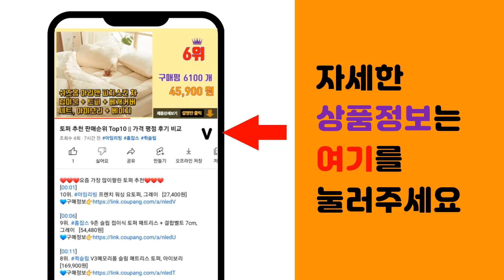A54 추천 판매순위 Top10 || 가격 평점 후기 비교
❤️❤️❤️요즘 가장 많이팔린 A54 추천❤️❤️❤️

[00:01]
10위. 아모하 갤럭시 A24 A34 퀀텀4 A54 시리즈 바런 G패턴 플립 지갑 월렛 뽁뽁이 다이 [8,900원]

[00:06]
9위. 빈티지 다이어리 케이스 현금 카드 수납 다이어리형 갤럭시A54 퀀텀4 SM-A546S [10,900원]

[00:11]
8위. 플라핏 모던베이직 천연가죽 다이어리 갤럭시 A54 5G[퀀텀4](A546) [14,900원]

[00:16]
7위. 플라핏 젠틀리 천연가죽 다이어리 갤럭시 A54 5G(A546) [28,900원]

[00:21]
6위. A24 A34 A54 퀀텀4 배달 오토바이 휴대폰 자석충전 케이스, A54(퀀텀4) [15,200원]

[00:26]
5위. 삼성전자 갤럭시 A34 자급제, violet 바이올렛, 128GB [419,900원]

[00:31]
4위. 갤럭시 A54 A546 카노 파스텔 카드수납 카메라 렌즈 보호 젤리 케이스 [5,800원]

[00:36]
3위. 아칸크 삼성 갤럭시 A54 퀀텀4 Quantum4 ( SM-A546S ) 지갑형 가죽 카드 [13,300원]

[00:41]
2위. 삼성전자 삼성전자 갤럭시A54 128GB 자급제 물리듀얼유심, 128GB(8램), 라임, [436,700원]

[00:46]
1위. 삼성전자 삼성전자 갤럭시A54 128GB 자급제 물리듀얼유심, 128GB(8램), 그라파이 [436,700원]